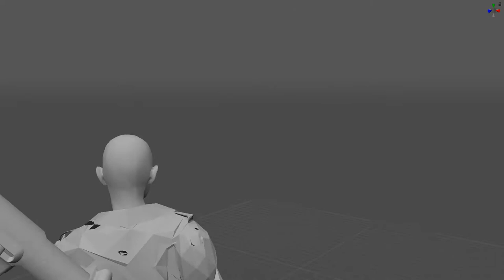[WIP] DMC3 - Welcome Back [Cutscene Remake] - Update 03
With modern-day graphics and DMC5's Lady model
Devil May Cry and all the reference/assets/story content here belongs to CAPCOM, I'm merely doing a fan remake.

The model looks like plastic paper because it's a toned-down version for the response while animating, will be replaced with the full resolution later.

Lady 05 render 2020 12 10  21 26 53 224